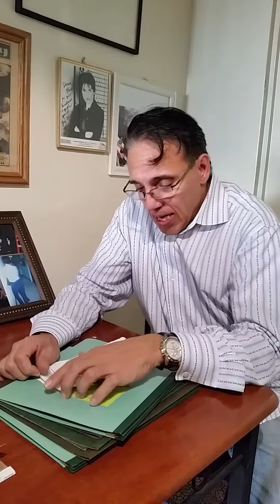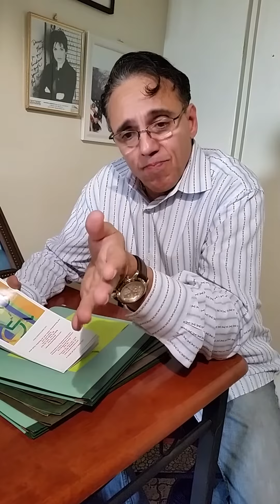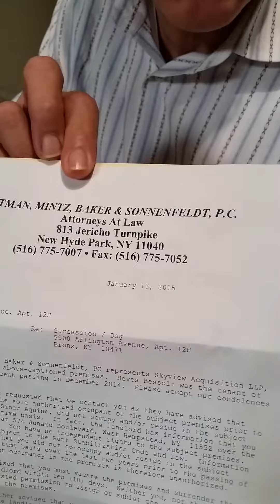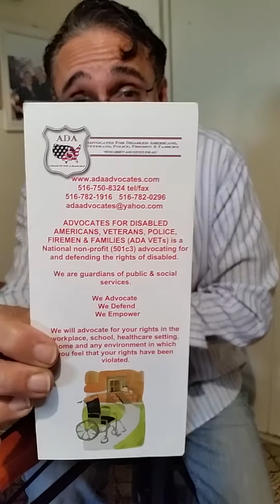New show-Finding Justice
National advocate, Darren Aquino and attorney Elio Forcina reveal injustices toward the disabled, the elderly, veterans and regular citizens.